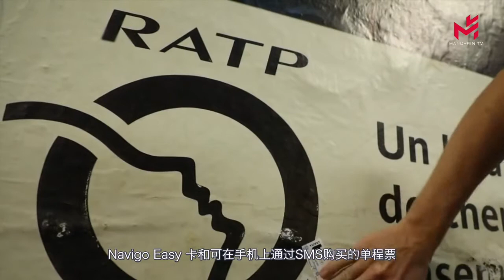【街头采访】巴黎地铁取消纸质车票，法国市民灵魂发问，没有智能手机怎么办？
从10月14号开始，巴黎的公交系统逐渐告别纸质票的时代，取而代之的是可充值的Navigo Easy，当然，乘客也可以通过手机软件或短信来购买车票。这样做无疑可以降低纸张的浪费，是环保的。但是方便吗？这对于来巴黎旅游的游客，友好吗？巴黎的公交贵吗？我们来听听法国民众的说法：